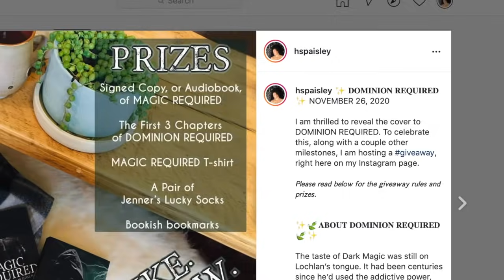Non Gamer Watches #7 THE LAST OF US -- This was intense and think I missed one...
Was I supposed to watch Part II something??? Would I have understood what was going on if I did?

  🎧📱Magic Required is now an AUDIOBOOK!! 📱🎧
📱🎧 Available on Audible, iTunes, and Amazon. 🎧📱

Special thanks to the ever elusive Erik Faucon for creating my theme song.